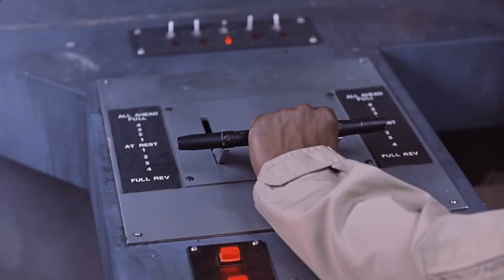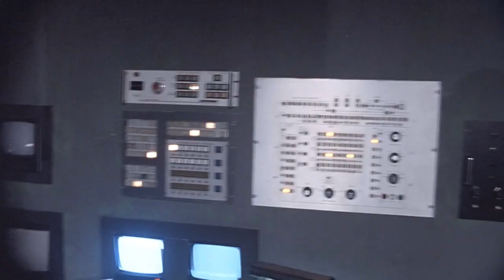Timelock (1996) - addition to "Starfleet of the 89-99" (ships, spacecrafts, interiors from Sci-Fi)